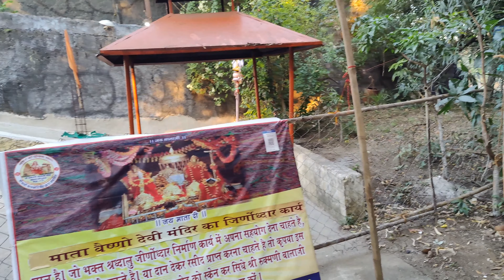FINALLY HUM PAHUCH GYE😊😊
VLOG-2

hello guys this is Mukesh ghorse

bajajipuram madir betul
mg vlog
mg vlogs
cover topic -